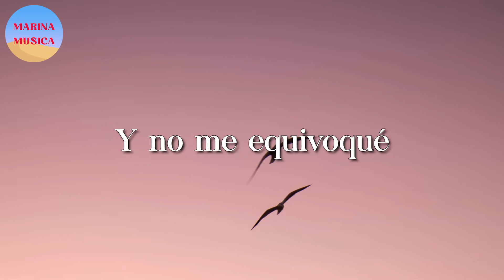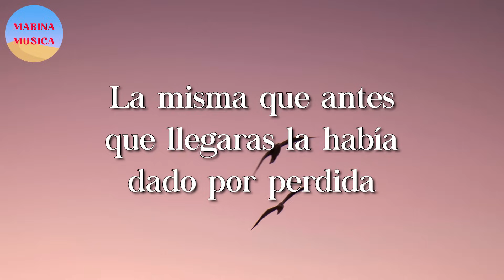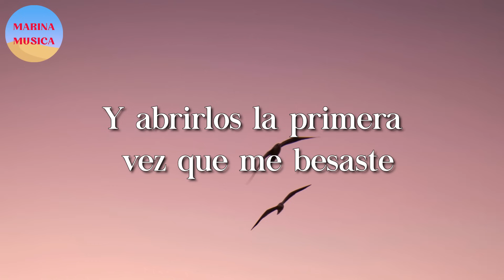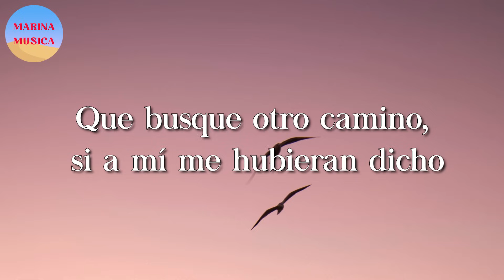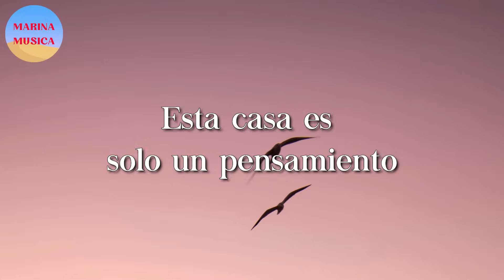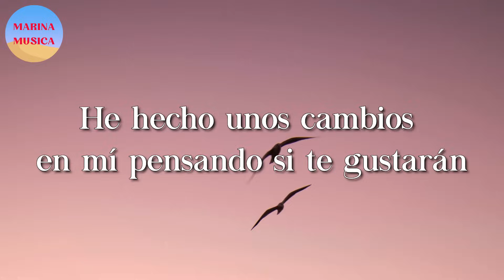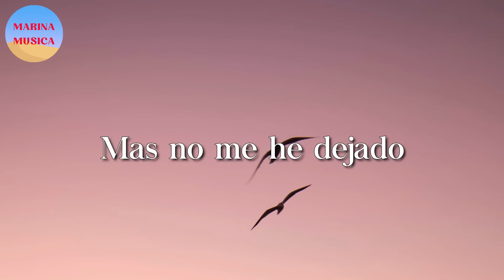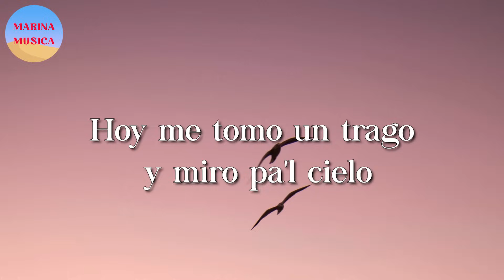🎵 Calibre 50 - Ni Mandándote A Hacer || Matisse, El Fantasma (Letra\Lyrics)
🎤 Ni Mandándote A Hacer Letra:

¿Cómo no voy a quererte?
Después de todo lo que has hecho
Te miré y me dije "aquí voy a quedarme lo sospecho"
Tu forma de ser y cómo sonríes
Sin exagerarte
No serías tan perfecta
Ni mandándote a hacer
Y ¿cómo no voy a quererte?
Si llenas de vida mi vida
La misma que antes que llegaras la había dado por perdida
Me conozco bien
Y te pienso a amar
Una eternidad
Y ¿cómo no voy a cuidarte?
Si eres todo lo que tengo
¿Cómo no voy a admirarte con tan buenos sentimientos?
Gracias a Dios que estás aquí
Y te agradezco tanto
Que a pesar de todos
Mis errores y defectos
Me sigas eligiendo a mí
Es Calibre 50, chiquitita